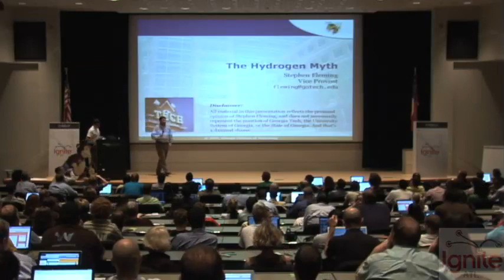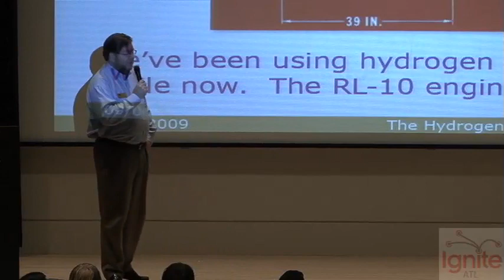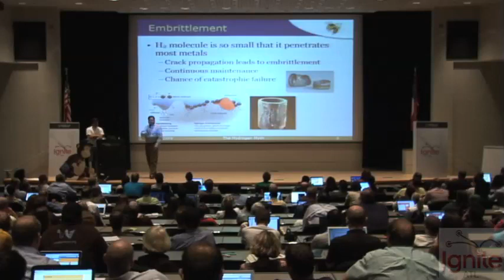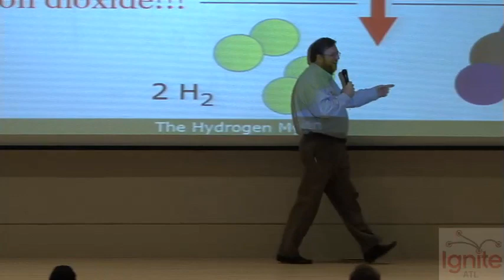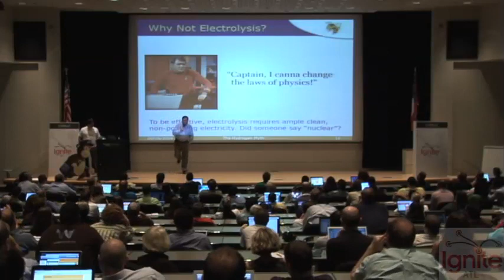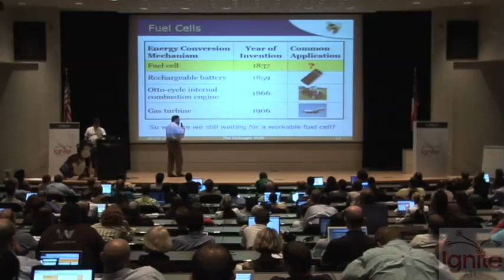IgniteATL - Stephen Fleming's "The Hydrogen Myth"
Stephen Fleming presents on "The Hydrogen Myth" at IgniteATL on September 3, 2009